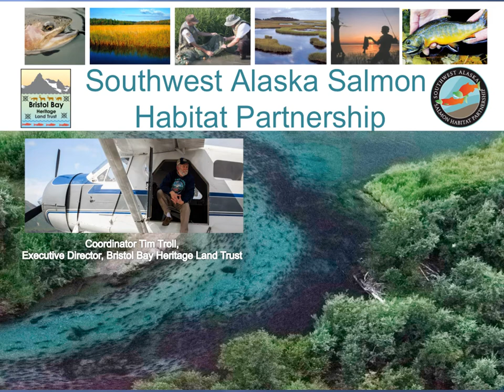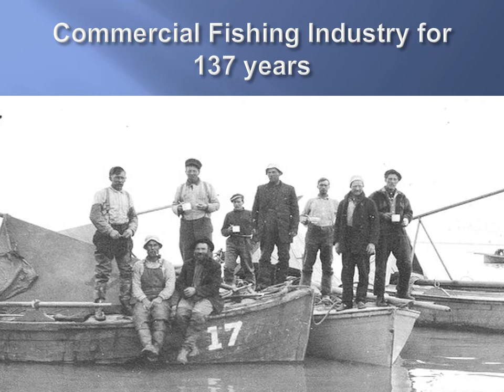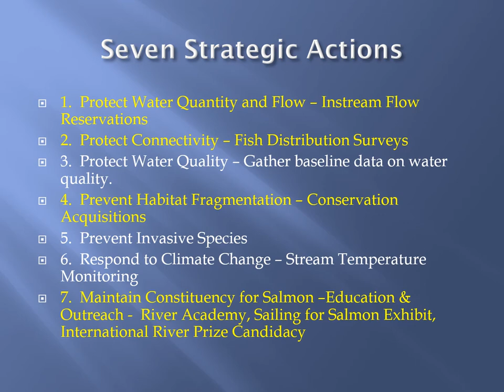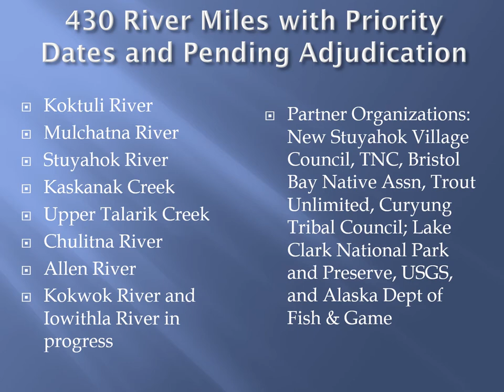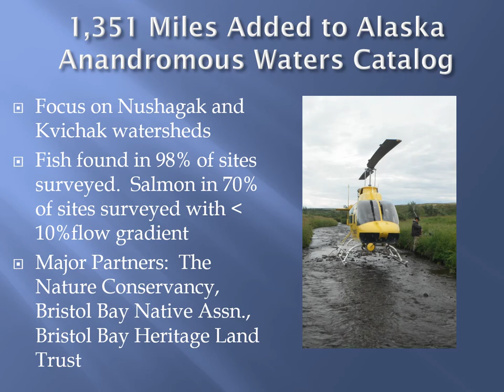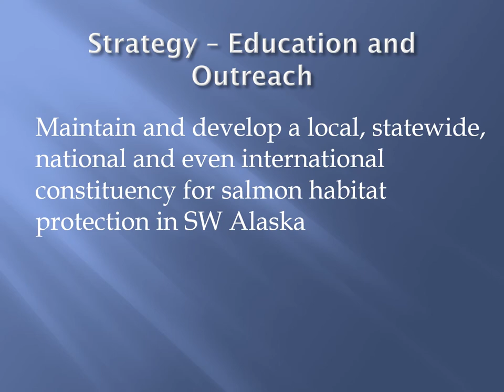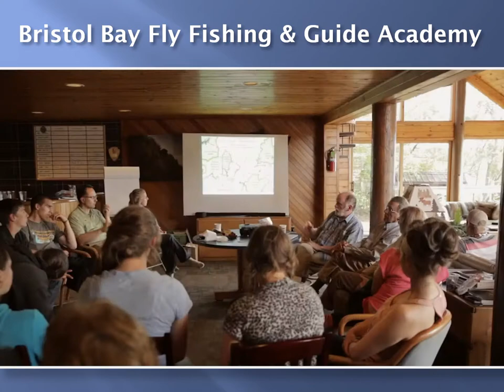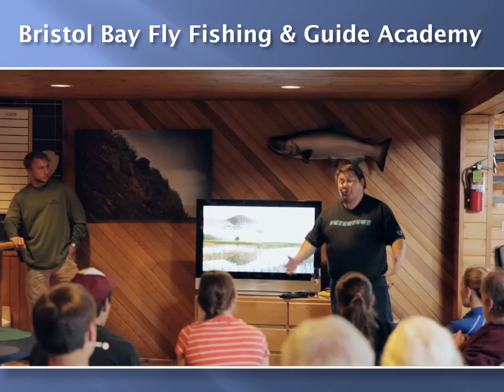"Getting to know" the Southwest Alaska Salmon Habitat Partnership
Recorded presentation for the Southwest Alaska Salmon Habitat Partnership, by Tim Troll, Coordinator.